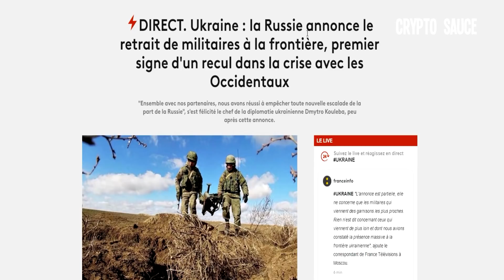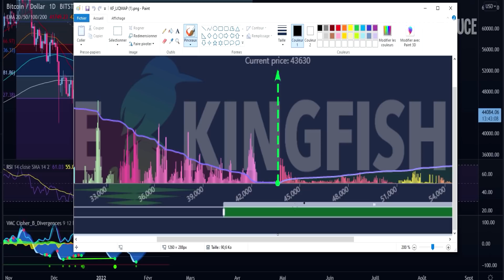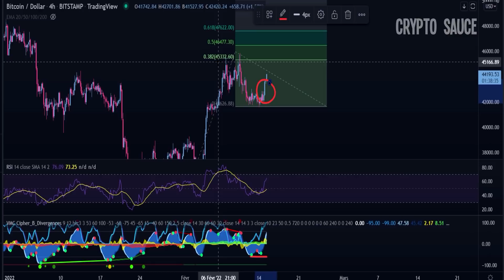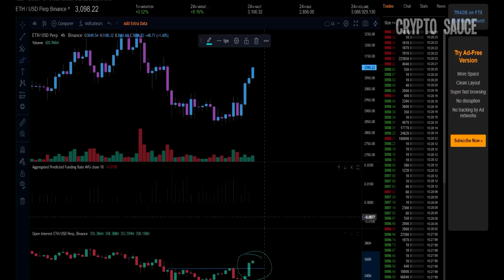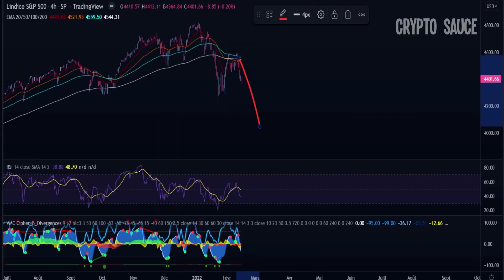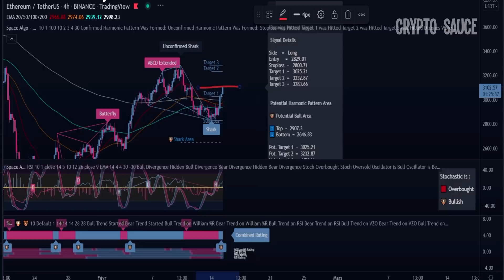🔥 Bitcoin: Des Bonnes nouvelles de Poutine! (..bullish?)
Analyse technique sur le bitcoin et ethreum court terme.